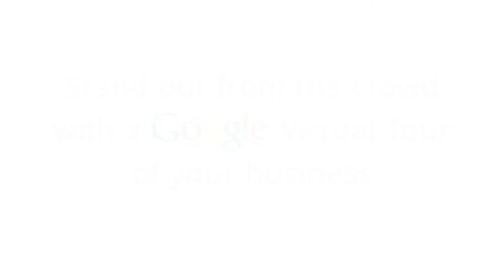Google Virtual Tour - On Tap Sport Cafe Galleria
Google Virtual Tour

On Tap Sport Cafe (Galleria).
3440 Galleria Circle. Birmingham, AL 35244